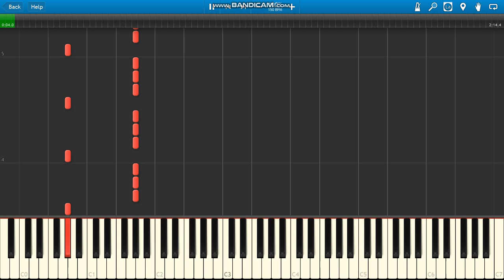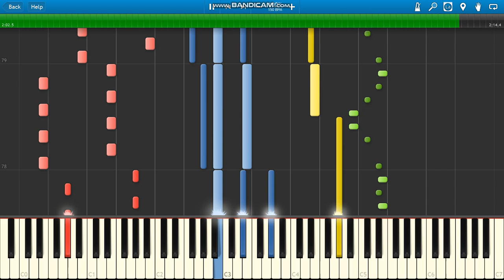Artemas i like the way you kiss me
Artemas i like the way you kiss me piano.